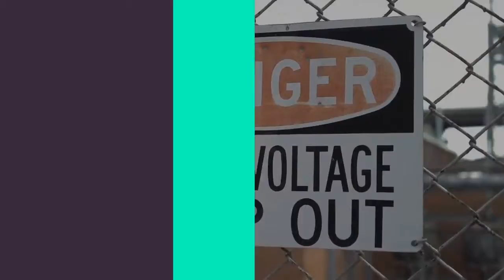Oakland Gardens NYC Trip and Fall Injury Attorney & Premise Liability Lawyer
875 6th Ave Suite #805,

New York, United States � November 16, 2018 /PressCable/ �

It�s a fact that sometimes accidents simply happened. Many times they are completely unavoidable and while unfortunately there�s not much else that can be done. However sometimes accidents happen because people are negligent, and when a property owner is negligent and it causes severe injury or even death, it is, in fact, the responsibility of the citizens to hold that property owner accountable. There are laws on the books designed to make public venues safe places for the general populace, and it is the premise owners Duty to make sure that their property operates in accordance with those laws. When they do not, and somebody is injured, that person is entitled to compensation.

The Law Office of Richard M. Kenny specializes in all manner of premise liability injury accidents, and serves all residents of New York City, serving all boroughs, including Queens, the Bronx, Brooklyn, Long Island, Manhattan, and Staten Island. In the boroughs of New York City, a free consultation can be had by contacting the Law Office of Richard M. Kenny at and speaking to an attorney specialist at no cost, or by visiting

Property Owners, property managers, in many cases municipalities, should always be identifying safety hazards through team maintenance inspections. Again, not every single accident that happens on private property is an accident against which an actionable claim can be made. However, when it can be shown that the person responsible for that space failed to notice a dangerous condition or fail to rectify that dangerous condition through negligence, that owner is often times accountable for the injuries and subsequent losses that result.

Spokesperson for the law office of Richard M. Kenny share the following comment,�If a property owner is negligent and their failure to maintain a safe premises causes another party to become seriously injured, they may be held liable for the injuries. An injured party may want to bring a lawsuit against the property owner in an effort to sue for damages such as the cost of medical bills, lost wages, and more.� The law office of Richard M. Kenny is one of the highest rated law firms for injury law practice in all of New York City and the various boroughs and counties of New York City, including Long Island, Suffolk and Nassau counties, as well as Kings and Queens counties which comprises Brooklyn and Queens.

In the boroughs of New York City, contact the Law Office of Richard M. Kenny at and speak to an attorney specialist at no cost.